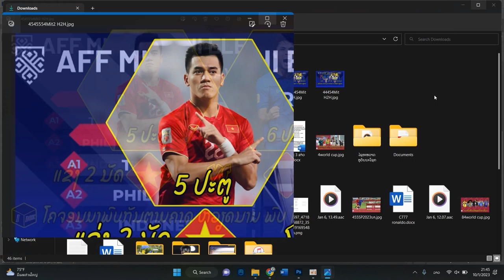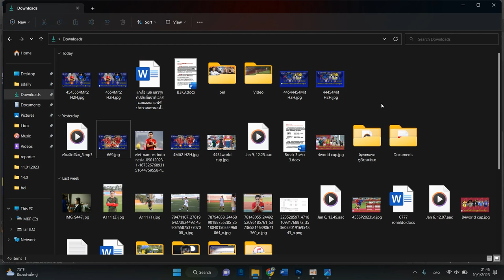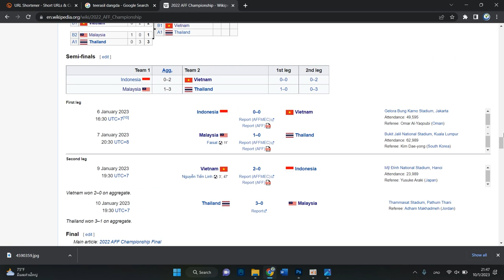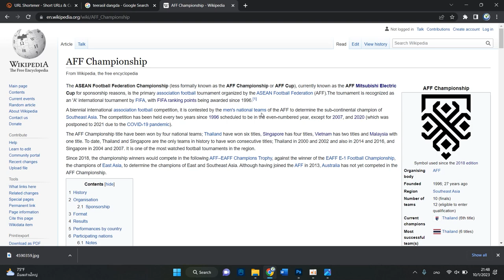AFF Mitsubishi Electric Cup 2022 Final Vietnam VS Thailand